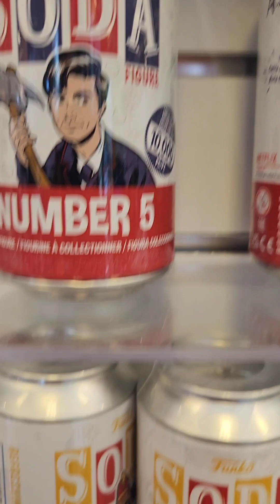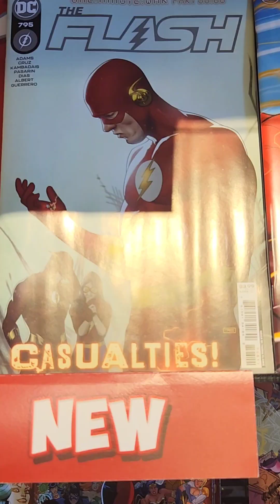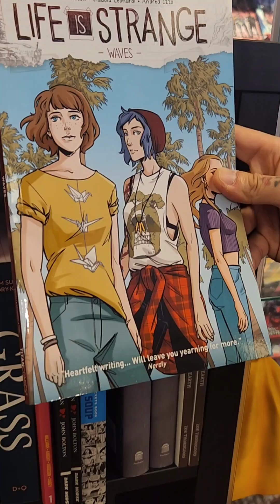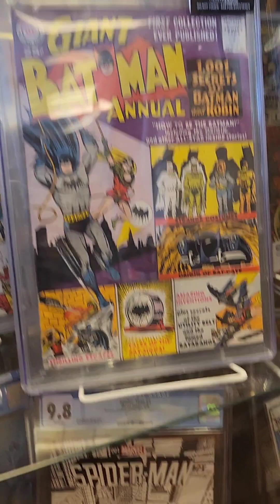Must watch!! This comic bookstore has EVERYTHING!!